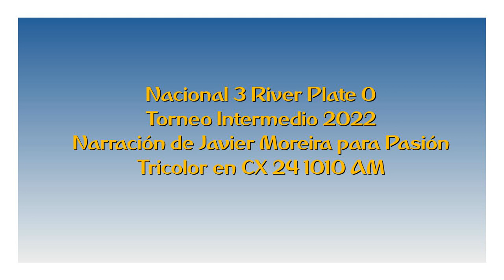Nacional 3 River Plate 0 - Intermedio 2022 (por Javier Moreira)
Los goles del partido, por Javier Moreira junto a Cecilia Caputi y Santiago Bazzi para Pasión Tricolor en CX 24 1010 AM.